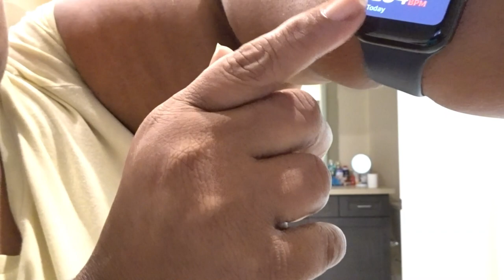WHO"S READY TO WORKOUT MY YT